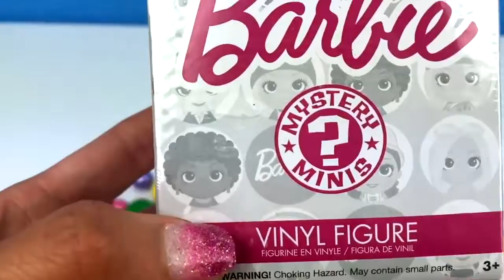FAMILY FUN CUTTING OPEN SQUISHY TOYS Mr Doh Belly Slime Splat Balls Compilation ToysReview